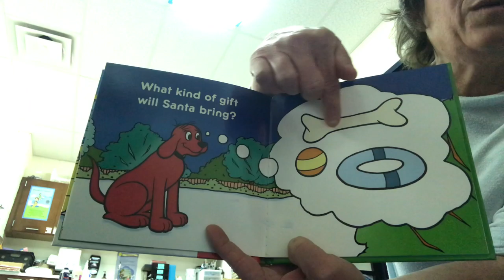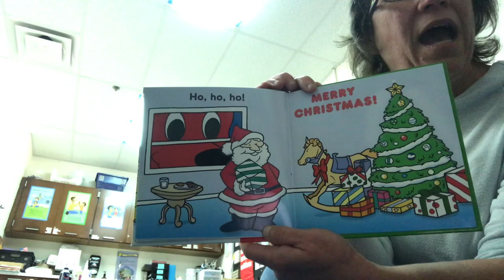Clifford’s Glow in the Dark Christmas